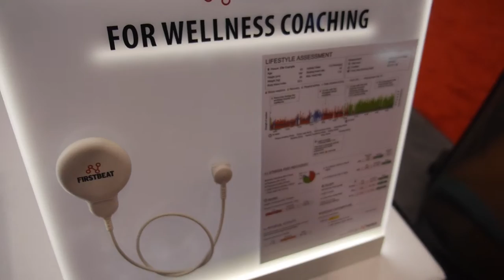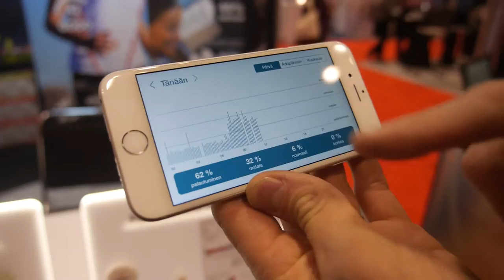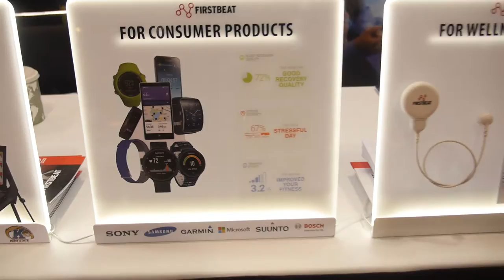Firstbeat: Heartbeat Monitoring for Fitness and Wellbeing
An interview with Firstbeat at the IDTechEx Wearable USA exhibition. Firstbeat is a provider of physiological analytics for sports, fitness and wellbeing. Firstbeat technology measures the heartbeat for insights on exercise, stress, sleep and recovery.